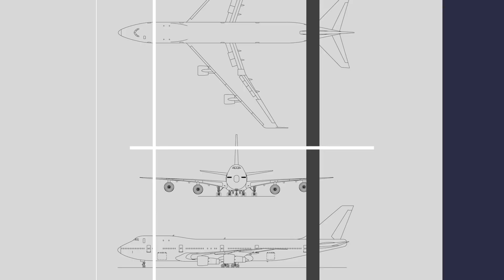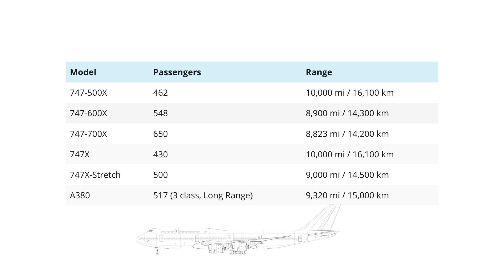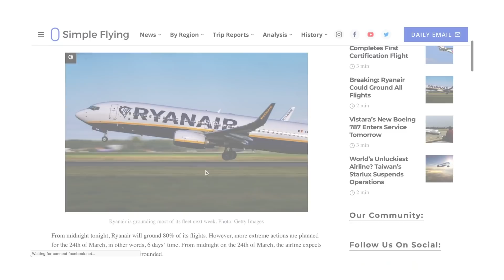The Boeing 747X – The A380 Alternative That Got Scrapped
Back in 2000, after much careful planning, what would become the A380 project was given the green light. Around the same time, Boeing was enhancing plans for a rival to the behemoth. However, the company would soon quietly scrap these plans, shelving them under the name 747X. But could the manufacturer have made this aircraft work?